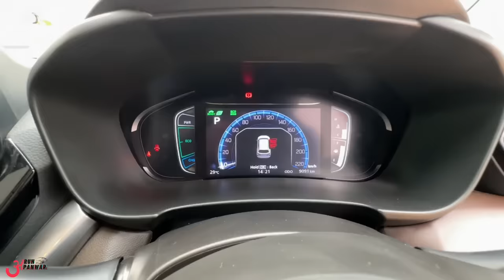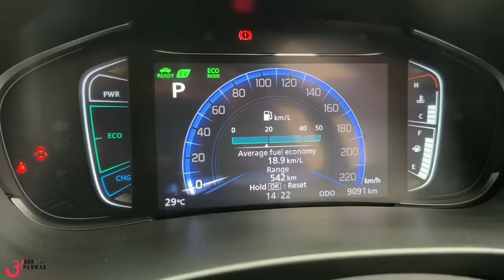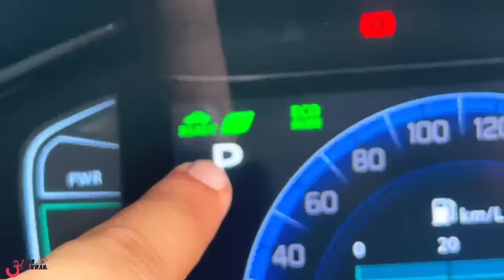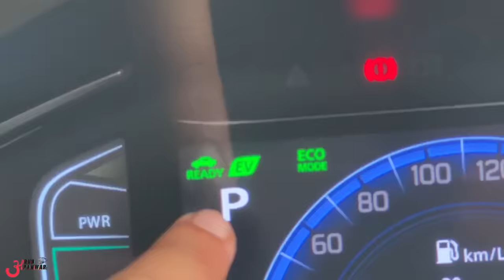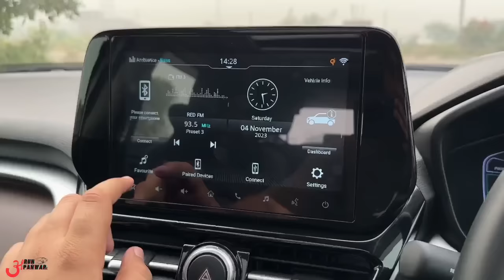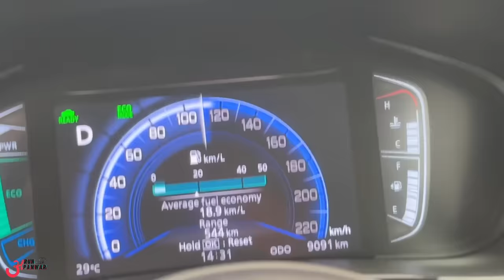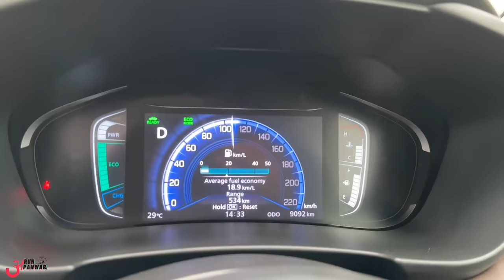Is it worth ₹23 Lakh?? TOYOTA HYRYDER Strong Hybrid Top Model 2024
Watch in this video:
Toyota Urban Cruiser Hyryder price starts at Rs. 10.86 Lakh and top model price goes upto Rs. 19.99 Lakh ex-showroom. Hope you'll like it :)